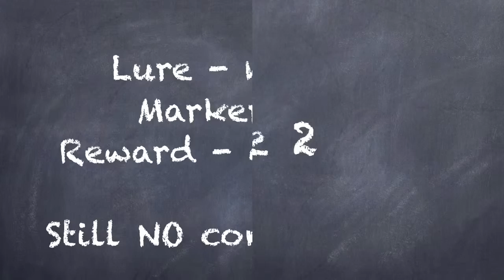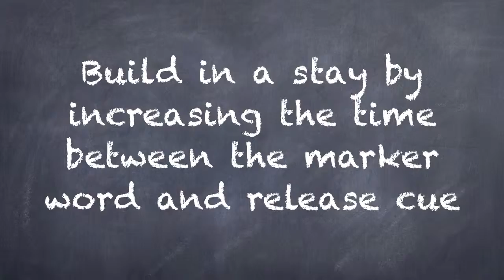Dog Training 101 Series - Teach your dog to sit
Hi everyone!

This is a new video in my Dog Training 101 Series where I will explain some of the basics of training, how to teach your dog a variety of obedience exercises as well as showing you some training games to play with your dog.

Teaching your dog to sit is one of the easiest obedience skills BUT there are few simple mistakes people often make.
First ONLY EVER give the command ONCE! Don’t get in the habit of repeating “Sit”, “Sit”, “Sit” until your dog sits. Say it only once and while your dog is learning if they don’t do it then lure them into position. If your dog definitely knows what the “Sit” command means (they reliably do it at least 90% of the time) still lure, then mark and release, but DON’T give the food treat. Give your dog the opportunity to do it again.
Second make sure you RELEASE your dog from the position BEFORE you give the reward. If you don’t release your dog how are they going to know when the activity is finished? And if you give the food treat before you release them what is there incentive to stay in position?
Third often without realising it we give our dog physical cue’s or signals about the activity we want them to do. This can become a problem if your dog learns to only complete the activity if the physical cue is there. Most common examples of a physical cue or signal include bending over the dog, using a finger to point, nodding your head etc. This is especially problematic if the physical cue is done at the same time as the verbal command as the dog will expect BOTH to be done before completing the action. To prevent this always keep your body straight (even with hands behind the back or down at your sides) when giving a verbal command and make sure you PAUSE between saying the command and using the lure to show your dog the correct position.

Special thanks to my client Ebony for starring in this video!